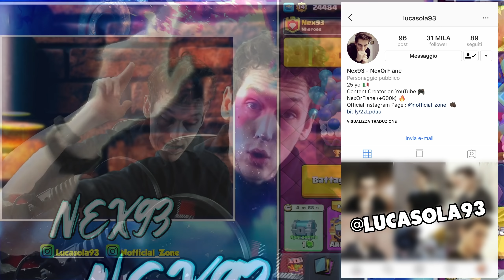ECCO le MODIFICHE della NUOVA STAGIONE! clash royale ita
Nuovo video di Clash Royale ita : Nex93 prova la nuova stagione e livella un nuovo campione!
Se lasciate un bel like mi aiutate tantissimo a sollevare il canale, grazie! ❤️️

Puoi Supportarmi sull'Epic Store (è tipo quello di fortnite)  usando il codice : Nex-93